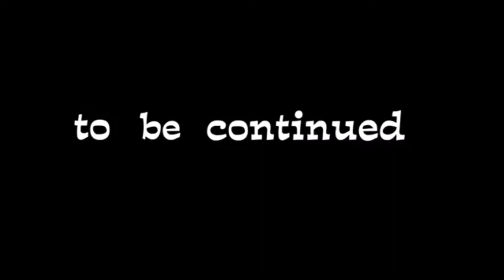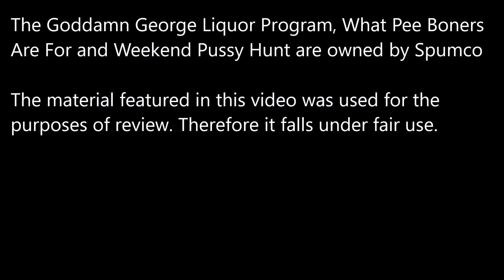Spumco's Internet Cartoons - The Animaniac's Spumco Thon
The Animaniac finds himself in a cave with Spumco's internet cartoons on his Spumco-Thon.

0:00 The Goddamn George Liquor Program
4:07 What Are They For?
4:36 Weekend Pussy Hunt

If you want to see artwork that's related the channel, CLICK HERE!